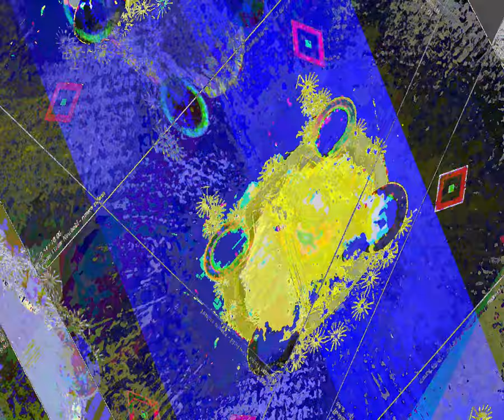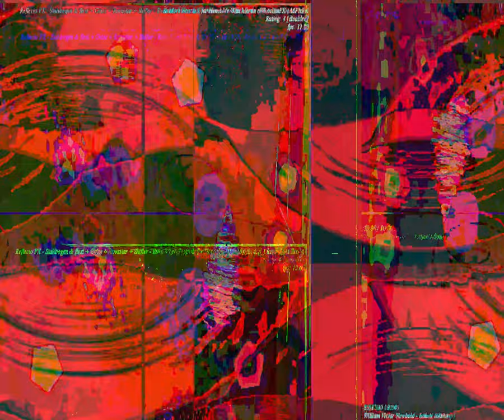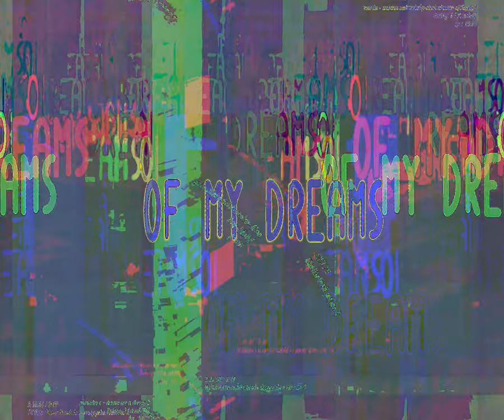[EPILEPSY WARNING] Movie 23 08 29 00h29m53s